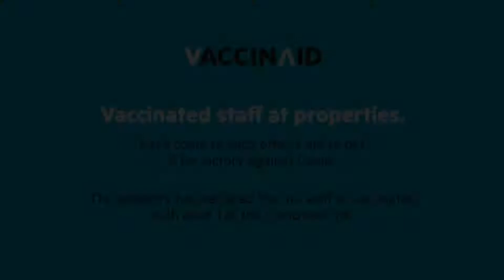Vaccinated Staff- OYO Flagship 76843 Halcyon Hillside Apollo, Hyderabad, India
About Property:
Situated in Hyderabad, 2.8 km from Banjara Hills, Vaccinated Staff- OYO Flagship 76843 Halcyon Hillside Apollo features rooms with air conditioning. Among the facilities at this property are a 24-hour front desk and a shared kitchen, along with free WiFi throughout the property. The property is 6 km from Jalavihar and 6 km from Ravindra Bharathi.
At the hotel, the rooms include a wardrobe, a TV and a private bathroom.
A continental breakfast is availa...
Property Type: Hotel
Address: B-79, Opposite Apollo Hospital, Jubilee hills, Hyderabad, 500096 Hyderabad, India
Searching For
1. Vaccinated Staff- OYO Flagship 76843 Halcyon Hillside Apollo - Hyderabad - India
2. Vaccinated Staff- OYO Flagship 76843 Halcyon Hillside Apollo - Hyderabad - India Address
3. Vaccinated Staff- OYO Flagship 76843 Halcyon Hillside Apollo - Hyderabad - India Rooms
4. Vaccinated Staff- OYO Flagship 76843 Halcyon Hillside Apollo - Hyderabad - India Amenities
5. Vaccinated Staff- OYO Flagship 76843 Halcyon Hillside Apollo - Hyderabad - India Offers and Deals
Audio Credit:
Track Title: Blank Slate
Artist: VYEN